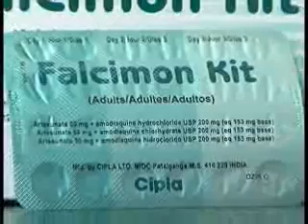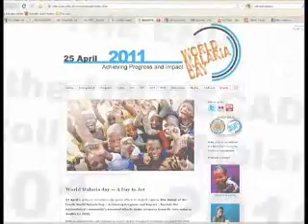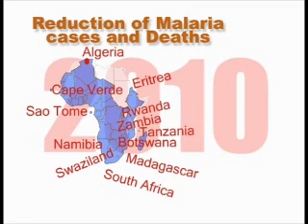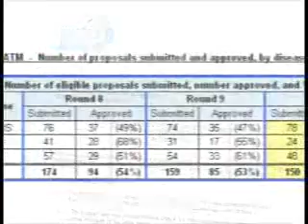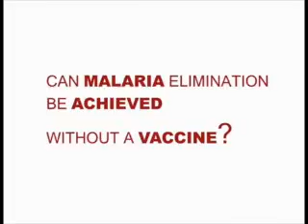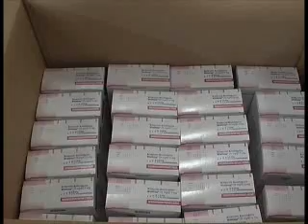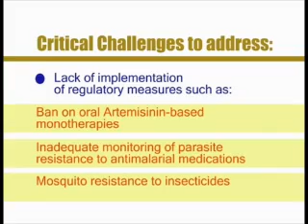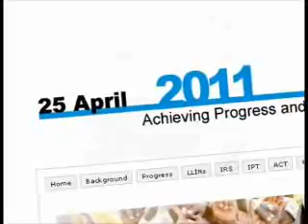World Malaria Day - Achieving Progress and Impact